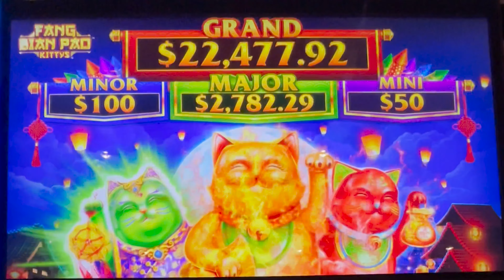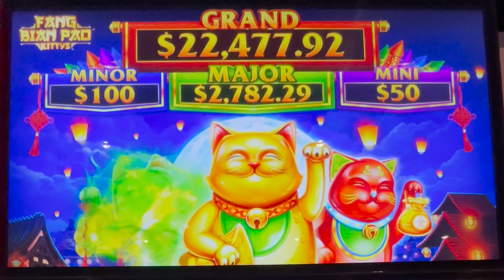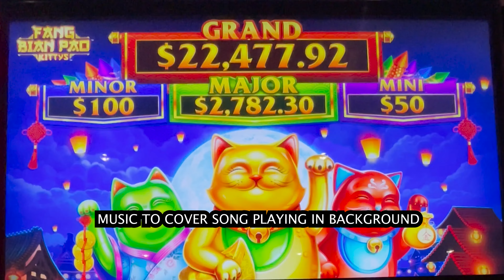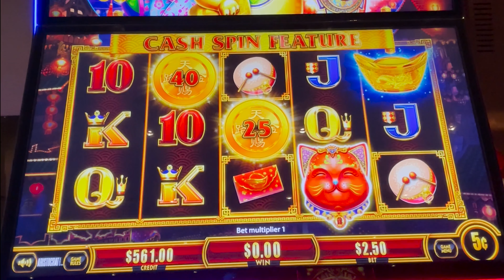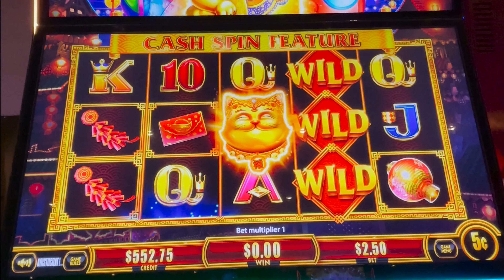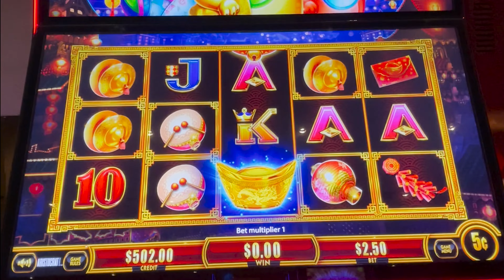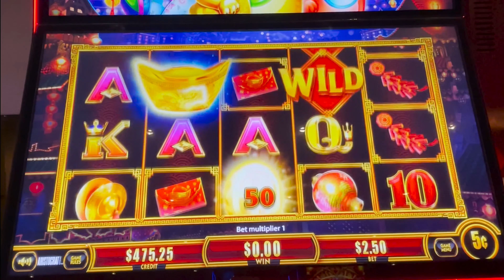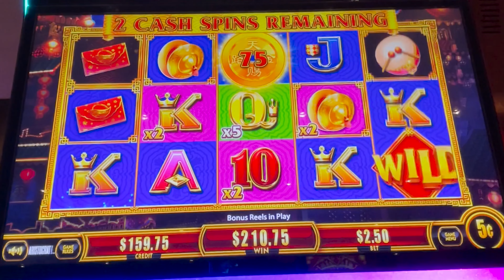🐈‍⬛ Massive Mega Bonus On Fang Bian Pao Kittys Slot Machine 😮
WOW! Didn't See that coming. Big multipliers on the Progressive and the magical MEGA Kitty Bonus on this slot paid BIG!